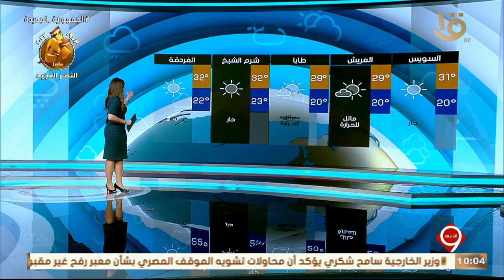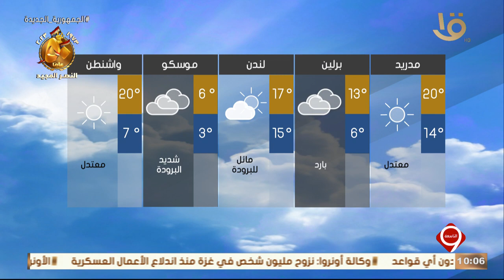بيان بدرجات الحرارة المتوقعة غداً